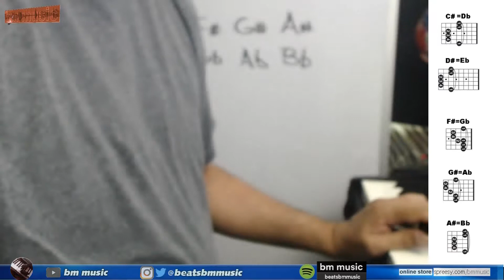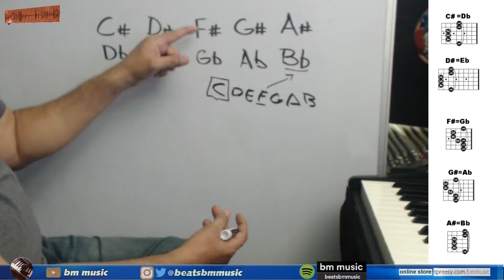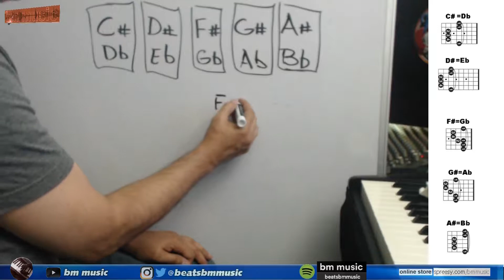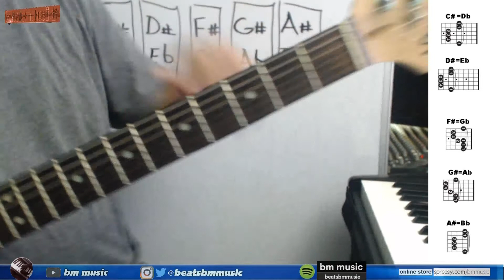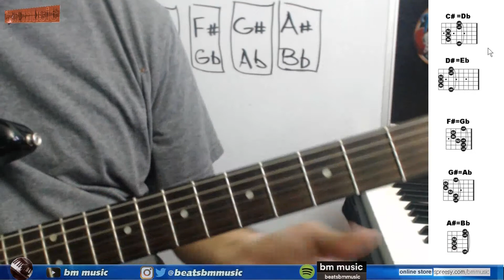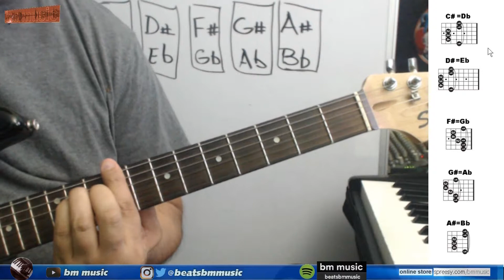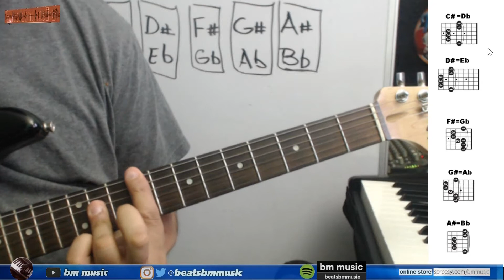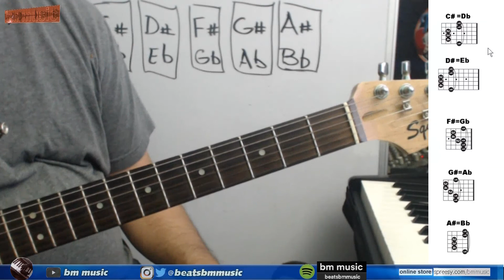Acordes Sostenidos Mayores Guitarra